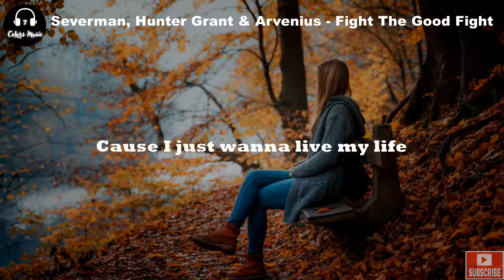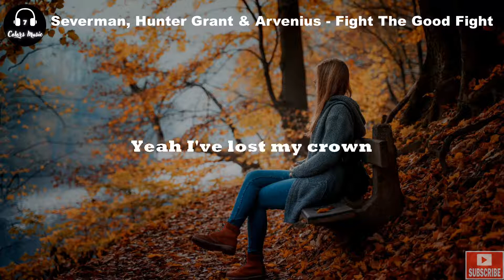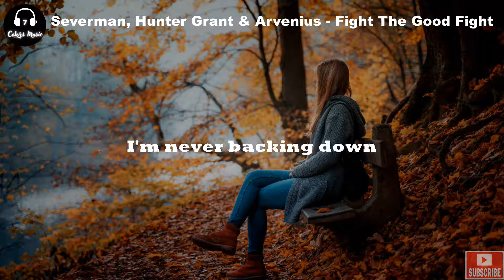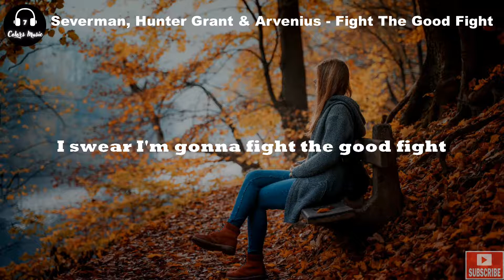Severman, Hunter Grant & Arvenius - Fight The Good Fight | Free Copyright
Severman, Hunter Grant & Arvenius - Fight The Good Fight

Category : Music

Song : Severman, Hunter Grant & Arvenius - Fight The Good Fight

Artist : Severman, Hunter Grant & Arvenius